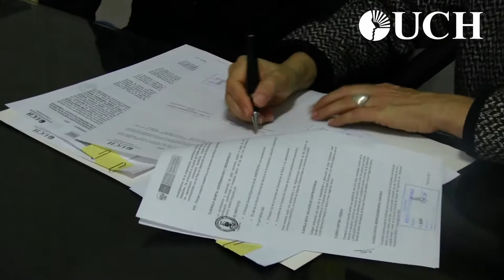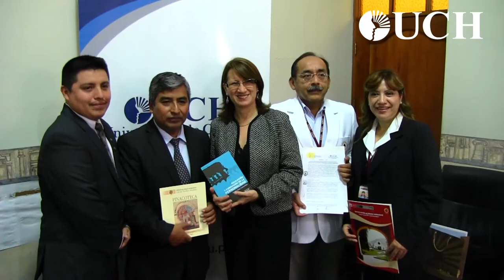Convenio entre la UCH y el Instituto Nacional de Ciencias Neurológicas